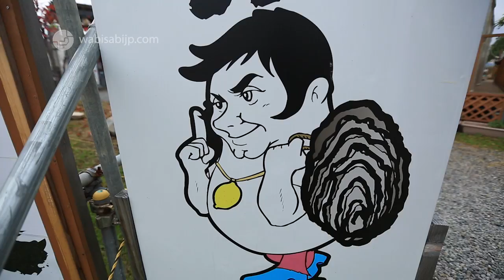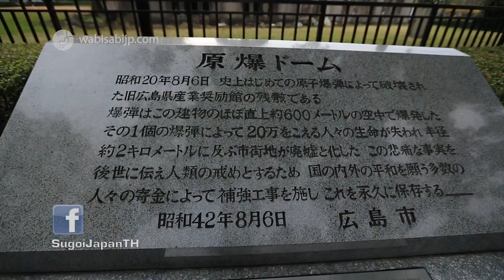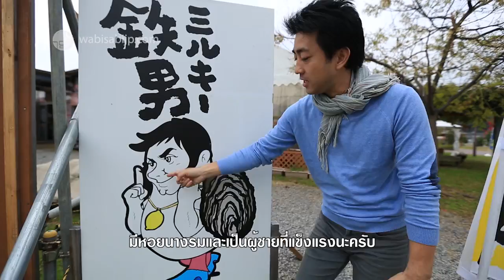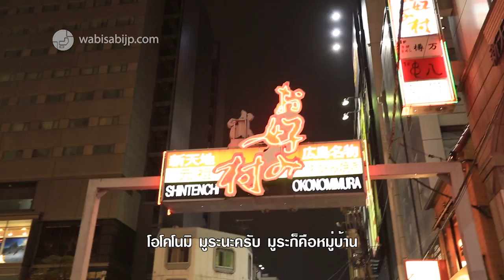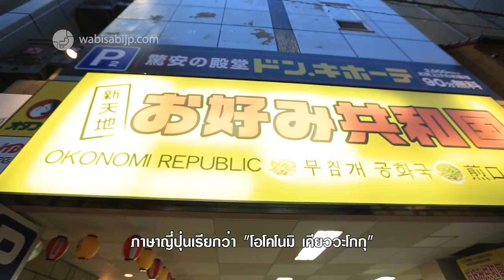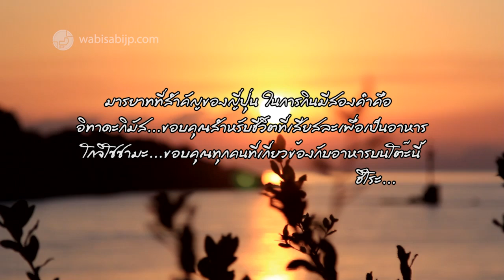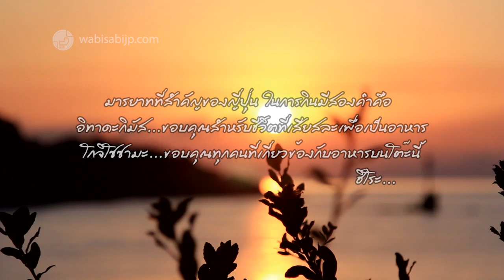รวมของกินใน Hiroshima มาที่นี่ต้องกินอะไรบ้าง คนญี่ปุ่นแนะนำเอง! (Hiroshima) SUGOI JAPAN Ep43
รายการ สุโก้ยเจแปน ( Sugoi Japan )
รายการที่จะพาคุณไปตะลุยญี่ปุ่นในแบบที่คุ­­­ณต้องร้องว่าสุโก้ย...!!! โดยคนญี่ปุ่นอารมณ์ดีอย่าง " ฮิโระซัง "
ที่จะพาเราไปเรียนรู้และสัมผัสประสบการณ์ก­­­ารท่องเที่ยวแดนปลาดิบแบบใหม่ เก๋ๆ ที่ไม่เหมือนใคร
รับรองว่าสนุกฝุดๆ ครบรสทั้ง...กิน...นอน...เล่น แน่นอน!!

ทางช่อง 9 MCOT HD และ Modernine TV
タイ全国放送　日本紹介旅番組『すごいじゃぱん』
毎週土曜日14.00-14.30 放送中！

Okonimiyaki お好み焼き พิซซ่าญี่ปุ่น
Hiroshima 広島　ฮิโรชิม่า
อาหารญี่ปุ่น